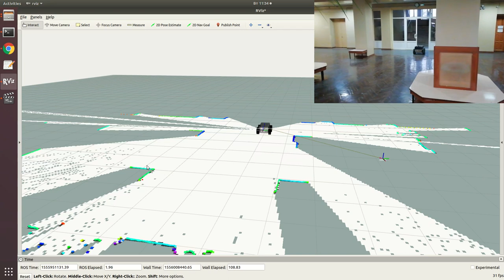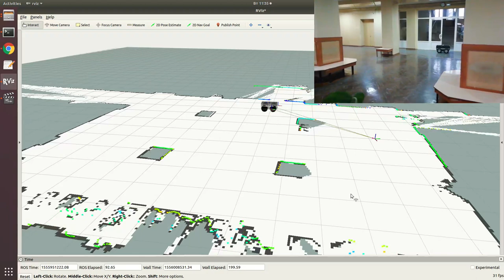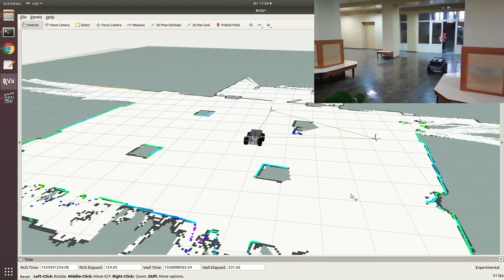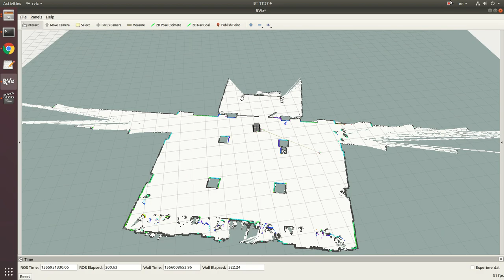KB Avrora. Wombat robot 2d kit performs indoor mapping